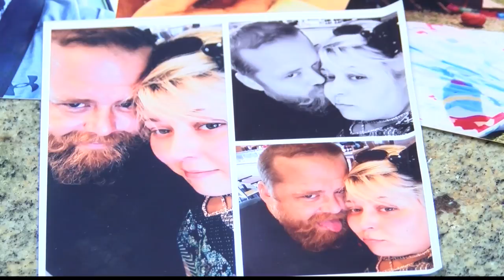Man sentenced to four years in prison for crash that killed man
driving while intoxicated